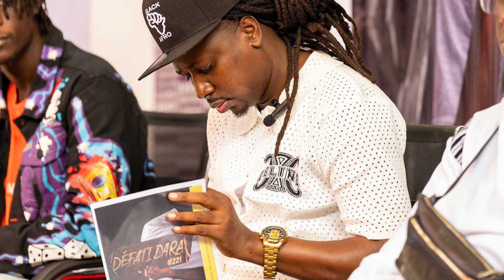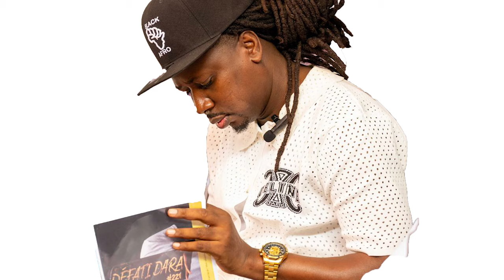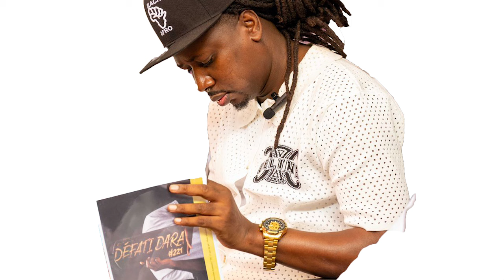GASTON BANDIMIC - Explose la scène avec Wadiour - MISSIONSHOW 2023 au Théâtre National Daniel Sorano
Par ce présent je tiens à remercier le staff Gang Missionnaire, les autorités , les partenaires, les artistes qui ont marqués leur présence mais surtout le public qui a orné le spectacle, mon fief île du Saloum Fatick commune de Dionewar, Ñiodior et thiaroye pour votre soutien sans faille. Ce fut une très belle aventure et vous y avez marqué votre empreinte
Full respect
Suivez toute l'actualité de EL ELO :